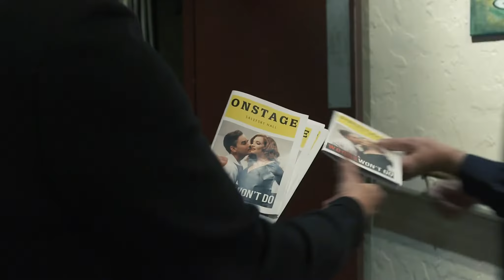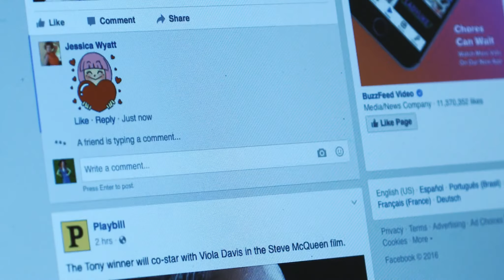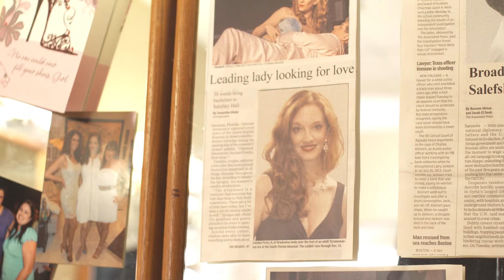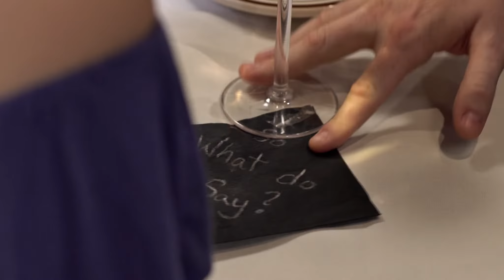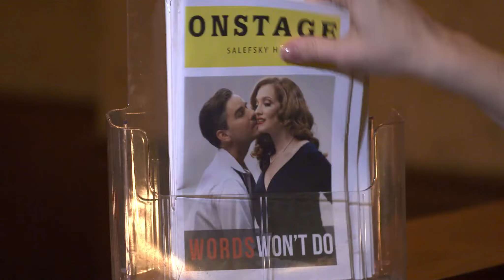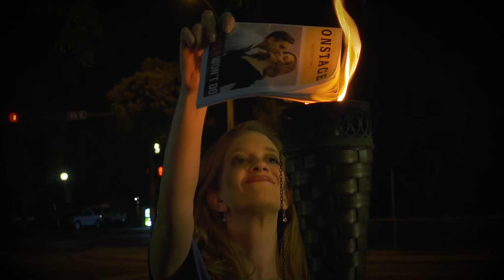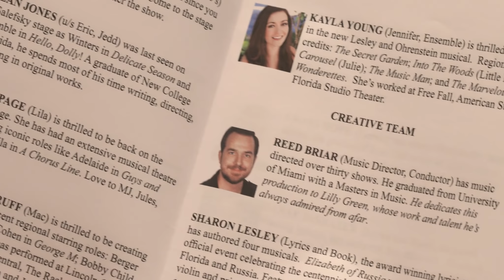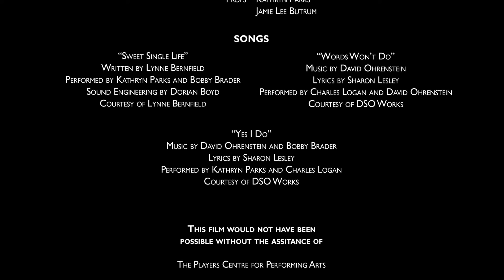50 WORDS: Award-winning Best Florida Short Film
A newly-single actress searching for Mr. Right rewrites her bio in the theater program as a personal ad and suddenly finds herself swamped with admirers.

Directed by Mark Palmer
Written by Kathryn Parks
Produced by Kathryn Parks
Co-Produced by Jamie Lee Butrum
Starring Kathryn Parks, Charles Logan, Craig Weiskerger
Filmed in Sarasota, Florida.

Director of Photography: Mark Palmer
Editors: Joey Durango, Mark Palmer, Kathryn Parks
Production Designers: Jamie Lee Butrum & Kathryn Parks
Sound Designer: Mark Palmer
Casting Director: Kathryn Parks
Assistant Director: Danae DeShazer
Composer: Bobby Brader
Choreographer: Vanessa Russo
Additional Music by: Sharon Ohrenstein, David Ohrenstein, Lynne Bernfield
Make up: Jessica Manzano

Additional Crew
Patty Abate, Bill Sallaz, Tom Hurxthal, Ryan Rivkin, Eduardo Correa, Rory Smith, Parker Lawhorne, John Rusnak, Nick Sampey, Sharon Ohrenstein, Jared Walker, Leyla Wilson